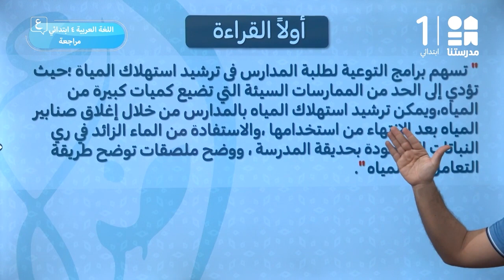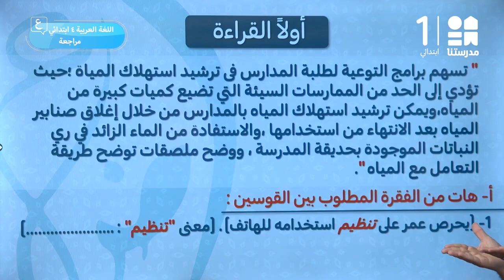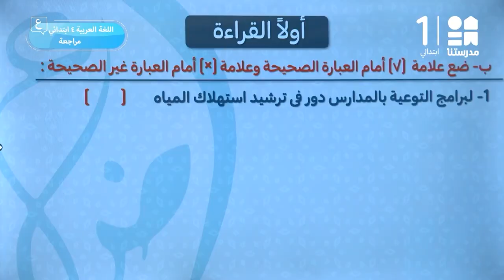مراجعة | اللغة العربية | الصف الرابع الابتدائي